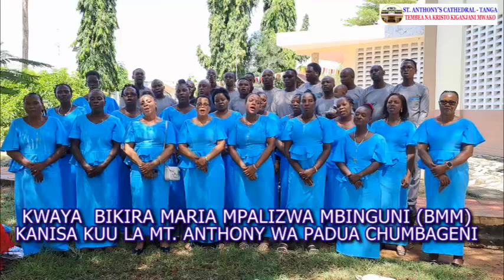KWAYA YA BIKIRA MARIA MPALIZWA MBINGUNI(BMM) KUTOKA KANISA KUU LA MT. ANTHONY WA PADUA - TANGA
Karibu Mpendwa katika kitengo hiki cha habari kinachomilikiwa na Kanisa Kuu la Mt. Anthony wa Padua Chumbageni Tanga. Pia unaweza kutufuatilia katika mitandao ya kijamii
Mawasliano:-
St. Anthony Media
S.L. P 84 Tanga,